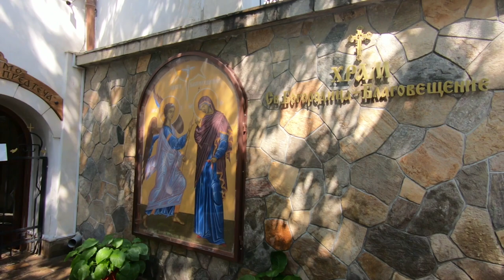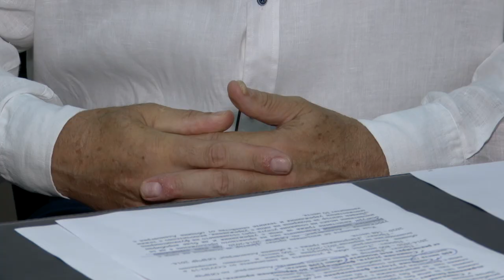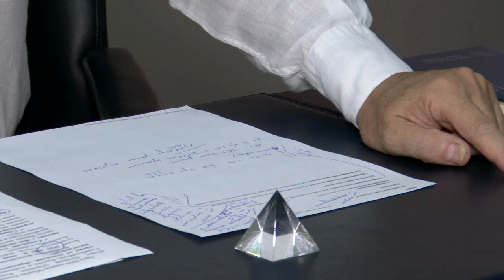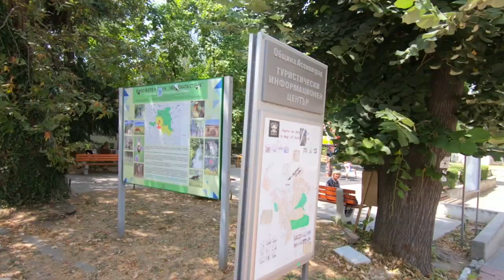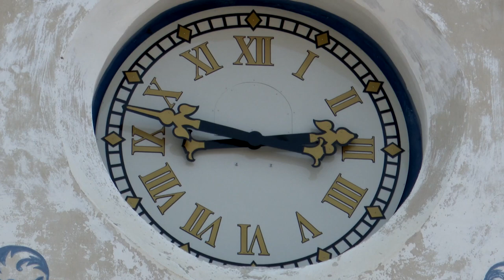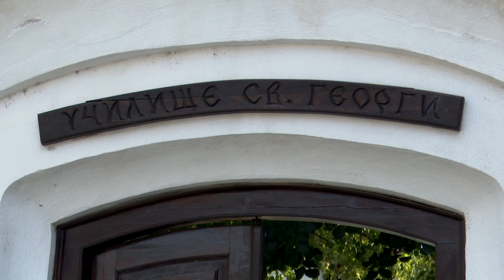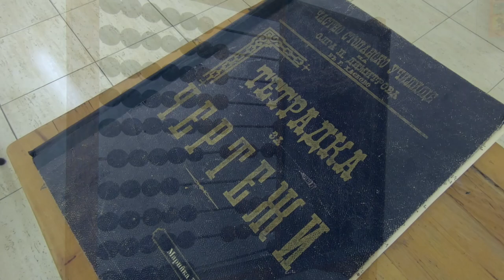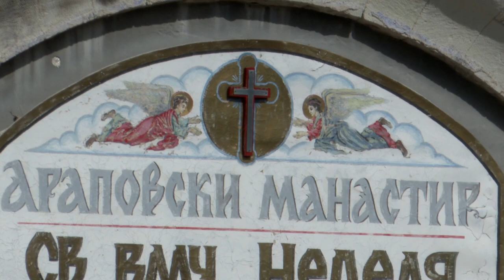BG Маршрути - Асеновград (Част-2) (2021) (AED)